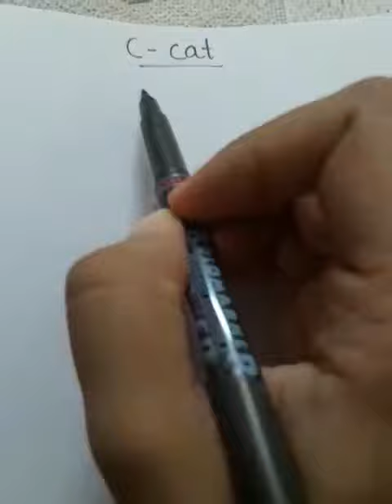LKG Drawing (7.8.2020)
Draw a Cat using letter C